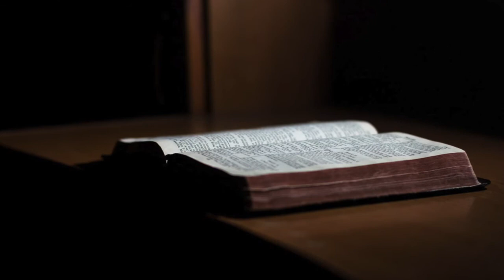Our Bible readings on 7th March 2021